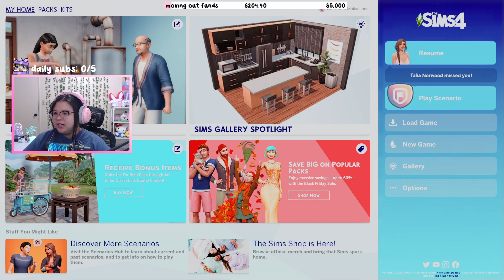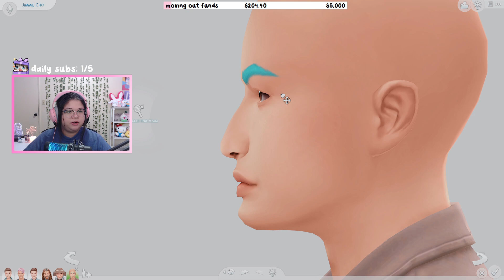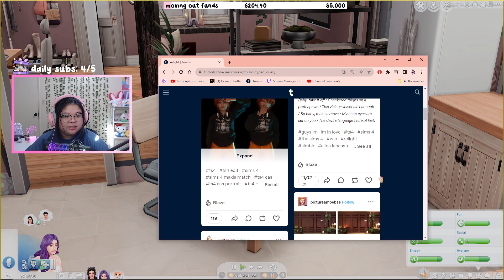wedding prep, townie makeovers // the sims 4 - sims in bloom: gen 3, part 9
i decided to start the sims in bloom sims 4 legacy challenge over on twitch. we are currently on generation 3 of sims in bloom legacy challenge which is the lavender generation.

✧･ﾟ: *✧･ﾟ:*

✧･ﾟ: *✧･ﾟ:*

this stream was originally from 11/22/23